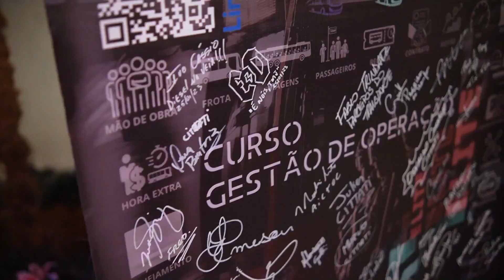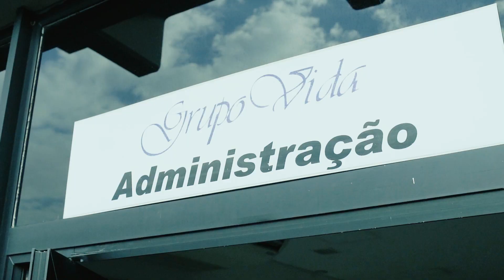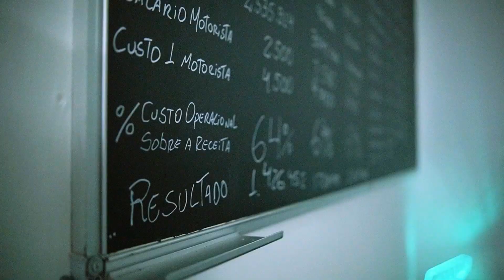EPISÓDIO ESPECIAL #64 - ROQUE FELICIO JR. - GRUPO VIDA - PODCAST COM O PATRÃO NA GARAGEM DO BUSÃO.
Foi uma honra levar nosso Podcast na garagem da Viação Raposo Tavares para entrevistar o empresário Roque Felicio Junior no episódio ESPECIAL #64
Ele é reconhecido por sua visão empreendedora e pela dedicação ao desenvolvimento do Grupo Vida que controla as Viações Danúbio Azul, Bragança e Raposo Tavares, dentre outros negócios da família.
Sua trajetória é inspiradora, um empresário de grandes feitos. Roque Felicio Jr contou um pouco das histórias de seu pai e de como foi suas primeiras experiências com os ônibus desde de criança aos 4 anos de idade.
Roque é um grande amigo da Amplitude Consultoria e BUS64, uma parceria que ultrapassa 20 anos de muitas conquistas e resultados positivos na Gestão de Operação, Manutenção e Administração. Esse podcast ficará registrado para eternizar nossa amizade e confiança. Uma parceria de muito propósito e frequência para ampliar ainda mais o capital intelectual do GRUPO VIDA.

UMA LIÇÃO DE VIDA
A história da Viação Danúbio Azul, se confunde com a vida do seu fundador, que desde a infância já acumulava conquistas e responsabilidades. Roque Felício, começou a trabalhar cedo, acompanhava o Pai Sr. Felippe Felício (imigrante Libanês) que vendia rapadura na região de Mococa, cidade do interior Paulista. Já moço, trabalhou como vendedor de tecidos (nas casas Dois irmãos em Niterói no Estado do Rio e nas casas Pernambucanas em Mococa). A partir daí, juntou algumas economias, e após alguns anos, montou seu próprio negócio, uma loja em Cajuru (SP) que batizou de: Feira do Lar. Vendia de tudo! Desde alimentos, utensílios domésticos, ferramentas, fogão até geladeira. Como comprava em São Paulo, pois ia com seu caminhão, vendia sempre mais barato que as outras lojas! Seu lema: "O lucro não está na venda, está na compra". Trabalhava muito, e sua visão empresarial fez com que percebesse a necessidade de um transporte para passageiros, que venceria o tempo e a distância ora então percorrida pelo trem (único meio de transporte naquela época para São Paulo). Nascia então em outubro de 1954 a Viação Danúbio Azul, nome inspirado na valsa de Strauss. Foram tempos difíceis, iniciou a linha Cajuru-São Paulo, com dois ônibus novos, cuja carroceria era da marca Nicola. Roque casou-se com Anita, mas o destino for a duro com ele, ficou viúvo, com cinco filhos para criar. Passaram-se alguns anos, e para sua sorte, casou-se com uma jovem professora, que for a passar as férias em Cajuru. Assim já casados, Eunice sua nova esposa, que por morar em São Paulo convenceu-o a se mudar para a Capital. Daí em diante foram estradas percorridas e linhas inauguradas. Por onde passava, Roque Felício era convidado a entrar nas cidades com seus ônibus, e assim foram se passando os anos e Roque não parou mais de crescer, adquirindo linhas e empresas. Estudou na Faculdade de Direito junto com sua esposa Eunice, tiveram seis filhos, ganhou netos e bisnetos. Hoje o Dr. Roque nos deixa saudades, pois Deus o recrutou para obras maiores, mas suas sementes se espalharam por todo o Brasil, todos seus onze filhos, foram criados com dignidade e honestidade, receberam o saber, "o bem mais precioso" segundo Roque, e seguiram o ramo do comércio, mais precisamente na atividade de transportes de passageiros. A Viação Danúbio Azul segue serena, se modernizando a cada dia, buscando sempre inovar para fidelizar seus clientes.

" Não existe uma estrada longa quando se tem um bom companheiro." Roque Felicio

O podcast dos ”Profissionais do Transporte”